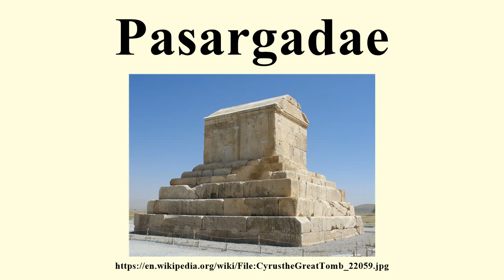Pasargadae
Image-Copyright-Info
Author-Info:   Truth Seeker

Image-Copyright-Info